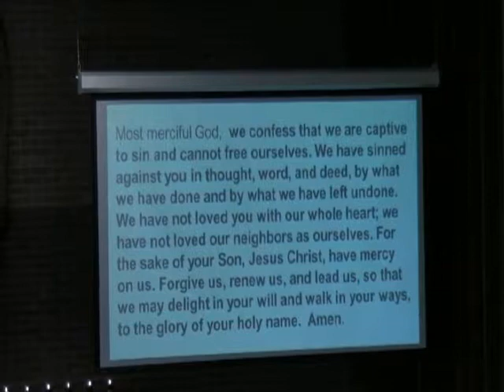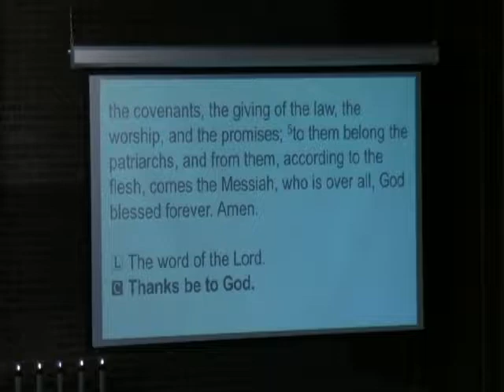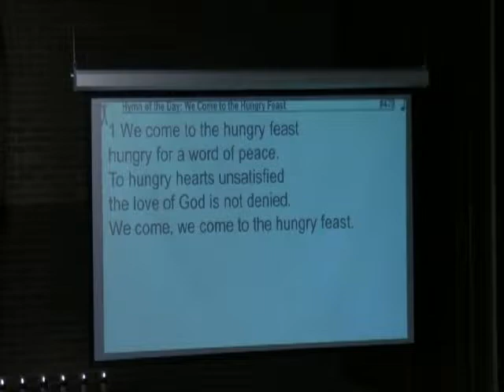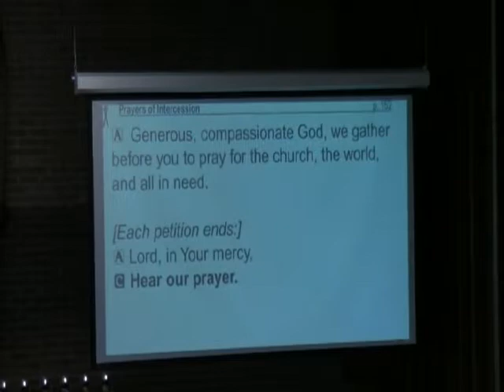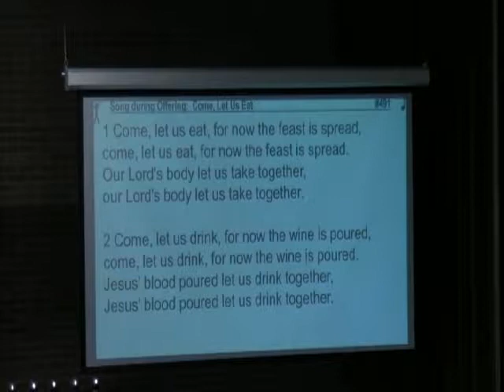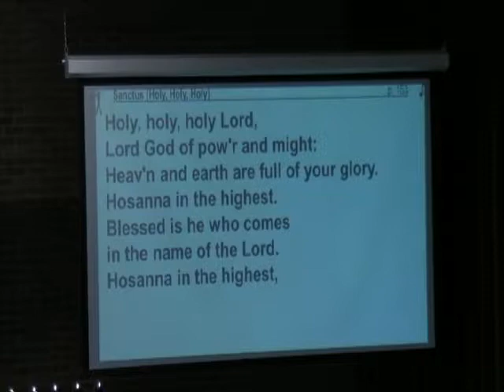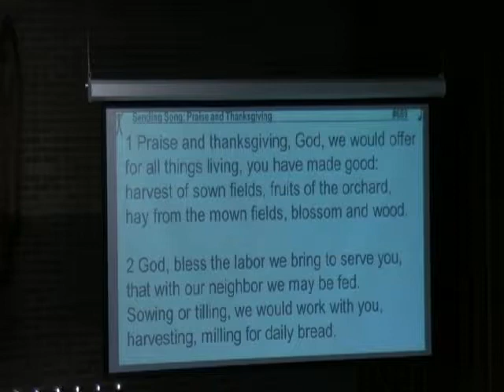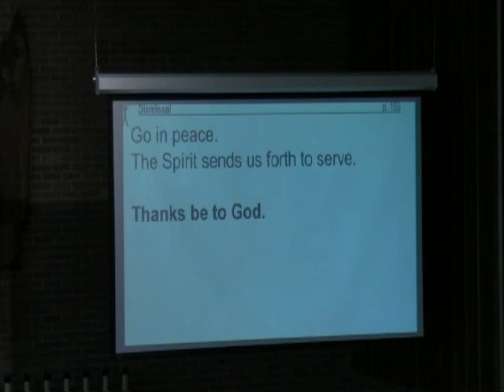August 6 2017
Ninth Sunday After Pentecost, August 6, 2017